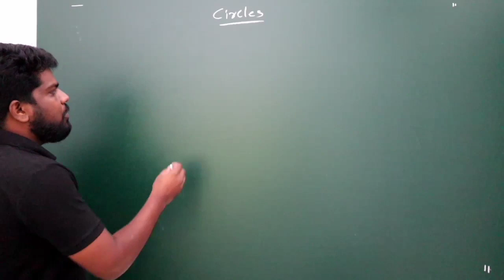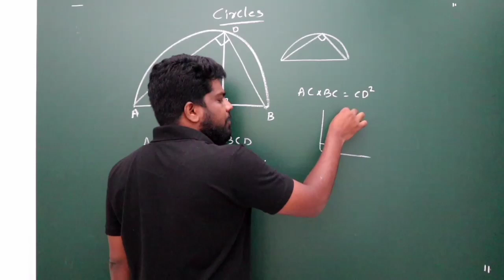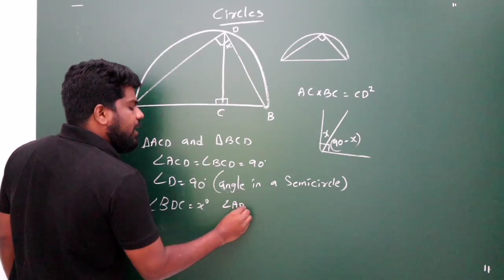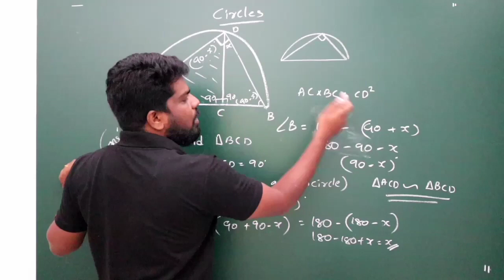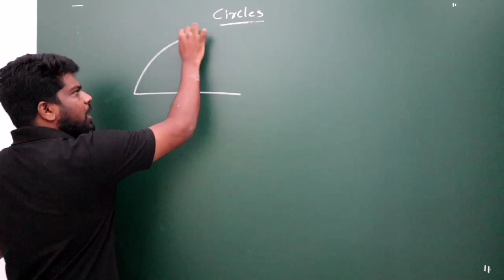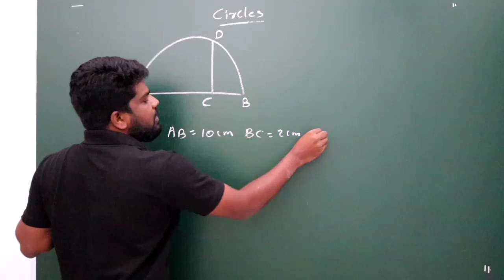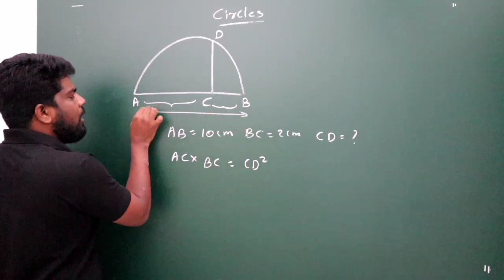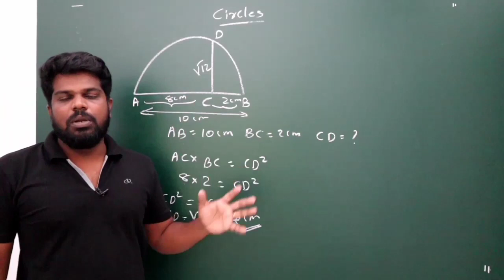CIRCLES SSLC MATHS SECOND CHAPTER. KERALA SYLLABUS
HI DEAR STUDENTS PLS WATCH AND SHARE OUR VIDEOS .JOIN OUR WHATS UP GROUP 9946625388 WHATS UP YOUR NAME AND PLACE